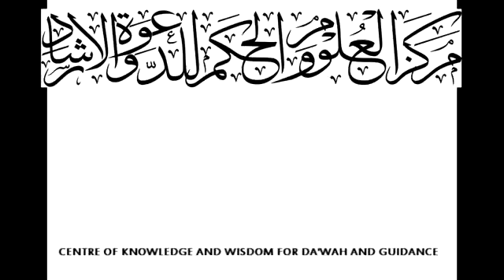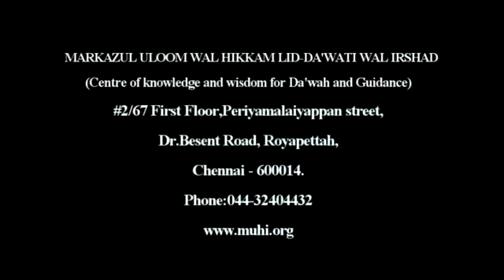25 The Great Hero of Islam Aurengazeb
makki, anasaruddin makki, aurengazeb, rajampet, islamic hero, islam, hero,